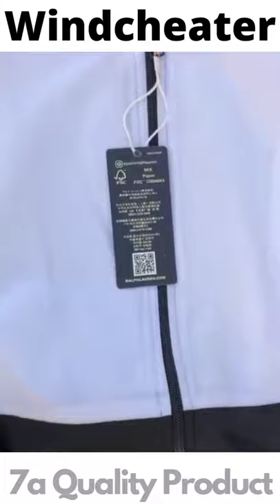Ralph Lauren *7a Quality Product Inside High Quality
Branded clothes in cheap price in india | New collection | US POLO,TOMMY,ZARA,PUMA, NIKE.

*7a Quality Product Inside High Quality Net Fabric

DELIGHT FASHION
20, Ishwar dutta lane
Howrah-1